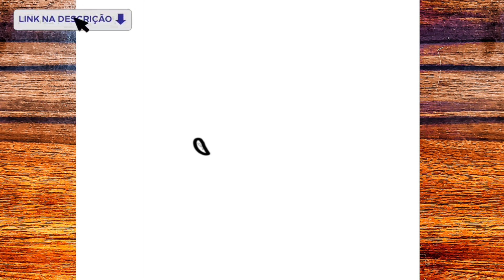COMO DESENHAR O SHADOW THE HEDGEHOG PASSO A PASSO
Fala Galera 🤙
Espero que gostem do vídeo.
Material usado ✍
▶Lapiseira 0.5
▶Folha A4
▶Borracha
Meta 20 likes 👍
MestreNoDesenho,
እንዴት እንደሚሳል
كيف ترسم
Ինչպես նկարել
necə çəkmək
nola marraztu
কিভাবে আকে
як маляваць
kako crtati
как да рисувам
ಹೇಗೆ ಸೆಳೆಯುವುದು
com dibuixar
сурет салу
sa unsa nga paagi aron sa pagkalos
mmene kudzatunga
如何画
如何畫
nzira yekukwevera
කොහොමද අඳින්නේ
그리는 방법
kako nacrtati
çawa bikujin
hvordan man tegner
ako kresliť
kako narisati
Kiel desegni
kuidas joonistada
Paano Gumuhit
kuinka piirtää
como deseñar
sut i dynnu
როგორ დავხატოთ
איך לצייר
hogyan rajzolj
esi ise
ווי צו ציען
cara menggambar
描く方法
cara nggambar
របៀបគូរ
ວິທີການແຕ້ມ
duci
kā zīmēt
kaip piešti
wéi zeechnen
како да црташ
എങ്ങനെ വരയ്ക്കണം
kif tfassal
me pehea ki te utu
कसे काढावे
хэрхэн зурах
څنګه رسم
چطوری طراحی کنیم
jak narysować
ਕਿਵੇਂ ਖਿੱਚਣਾ ਹੈ
кантип тартат
cum să atragă
как нарисовать
le auala e faalatalata
Како цртати
ho hohela joang
ڪئين ٺاهيو
வரைவது எப்படி
jak kreslit
ఎలా గీయాలి
nasıl çizilir
як намалювати